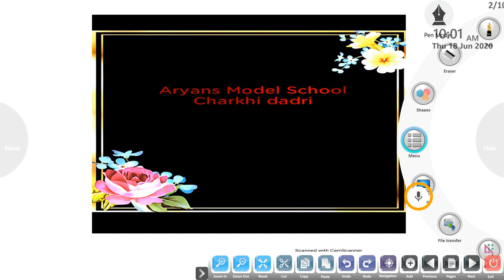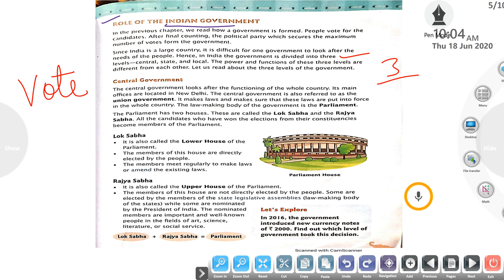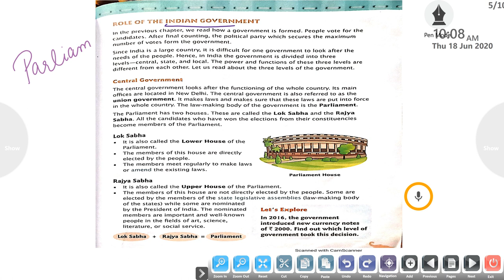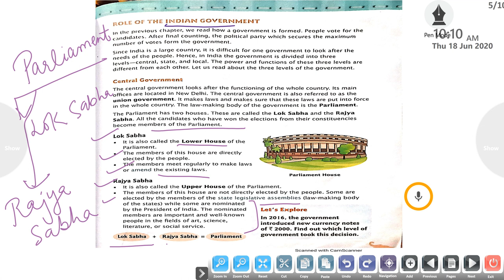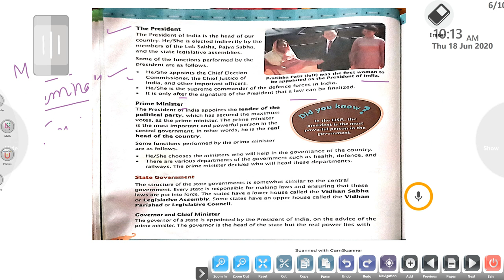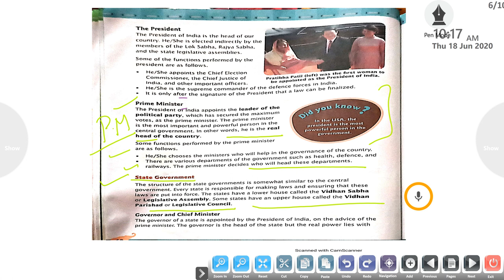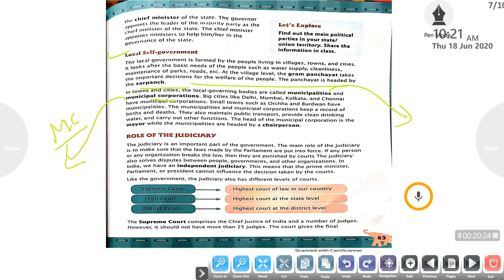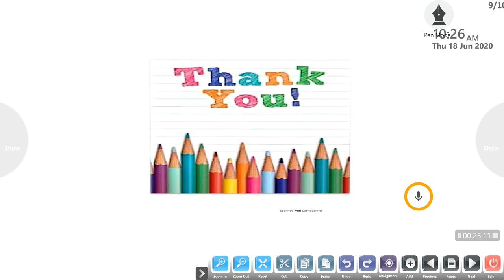5th S S Ch 6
5th S S  Ch 6